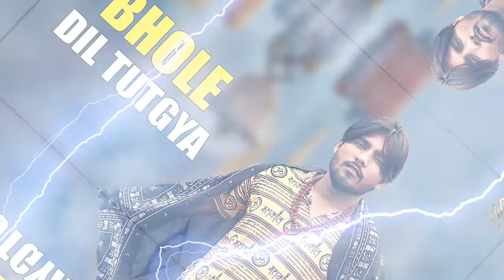Bhole Dil TootGya : (Official Audio) Surender Sajuma Il Shyam Ladanall Bhola Song Sad Song Trending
Bhole Dil TootGya : (Official Audio) Surender Sajuma Il Shyam Ladana ll Bhola Kawad Song

Song - Bhole Dil Tootgya

Singer - Surender Sajuma

Layrics - Shyam Ladana